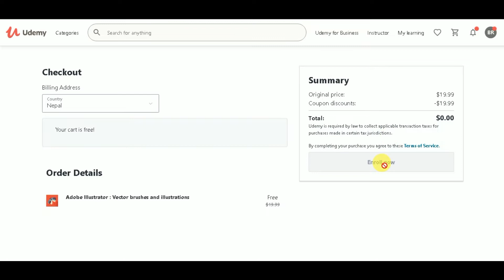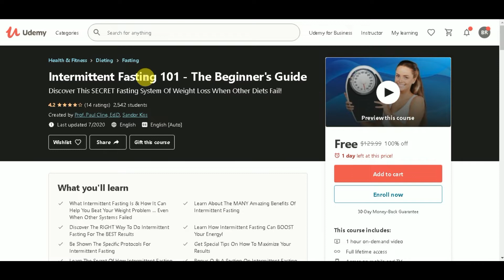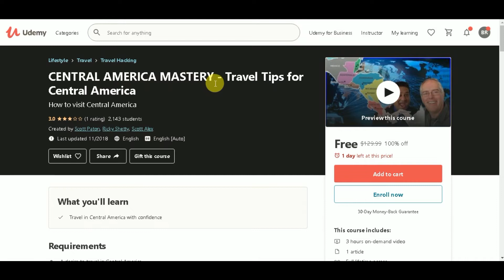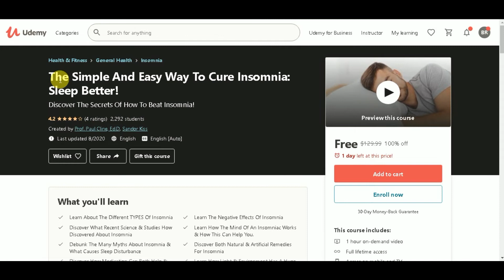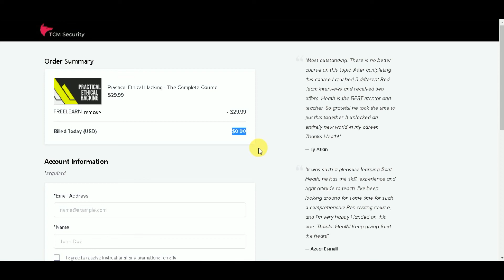Best Paid Udemy Online Course For Free With Free Certificate 22 October 2020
Horizon: Earn daily upto 1 ZEN Token
Google play gift card redeem code in the video.

How to redeem google play gift card if you are not from India"

Use indian VPN or Indian Google account.
Open the Google Play Store app .
Tap Menu Redeem.
Enter your gift card code.
You will see a confirmation that the gift card redemption was successful.
You'll also see a notice that you earned a reward. This reward is now saved to your account.

●▬▬▬▬▬▬▬▬▬▬▬▬▬▬●XXX●▬▬▬▬▬▬▬▬▬▬▬▬▬▬●

Get Paid Udemy Courses For Free With Free Certificate- Lifetime Access l 22 October 2020

udemy free,
udemy in nepali,
online earning,
udemy certificate